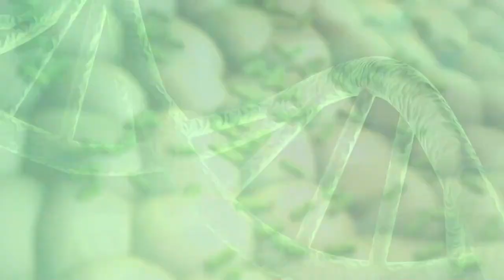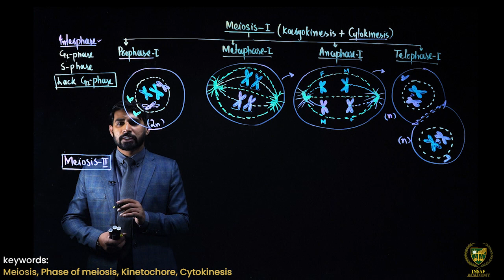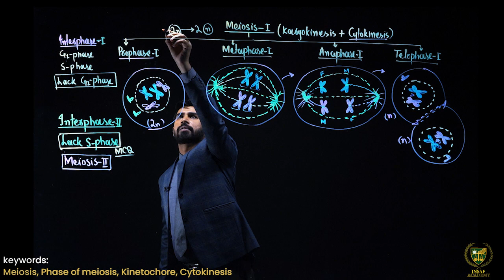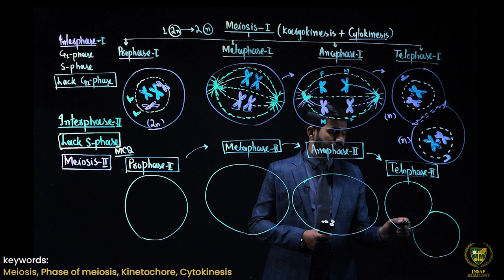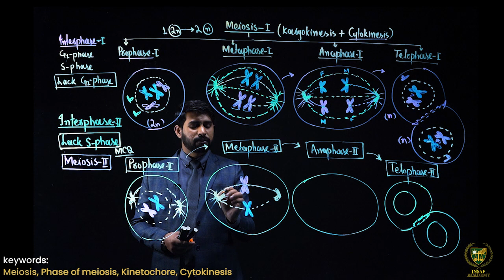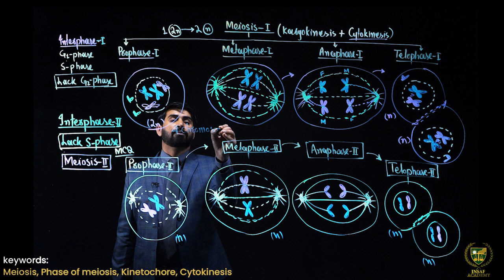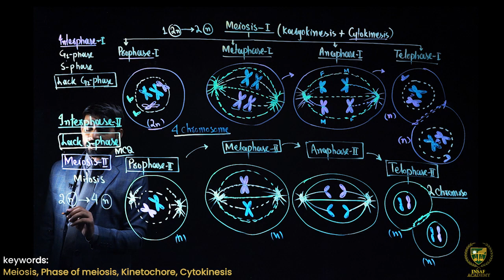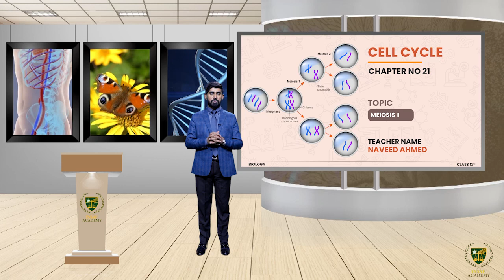Meiosis II | 12th Grade BIOLOGY | LECTURE 11 | CELL CYCLE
Dear Students/viewers.
Welcome to  Biology Grade 12
Lecture: Meiosis II .